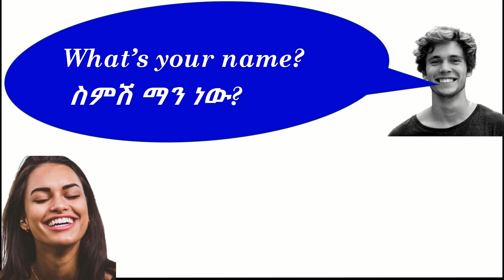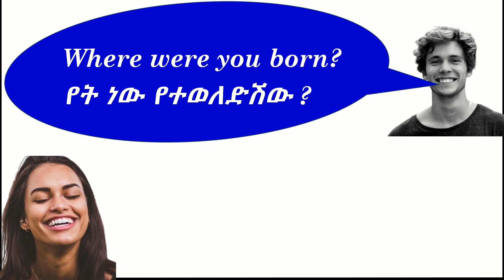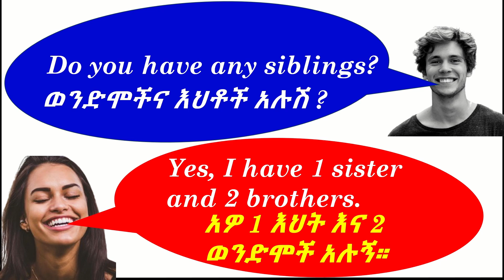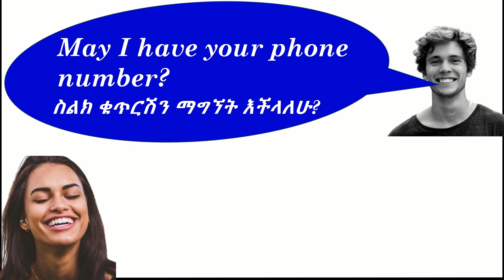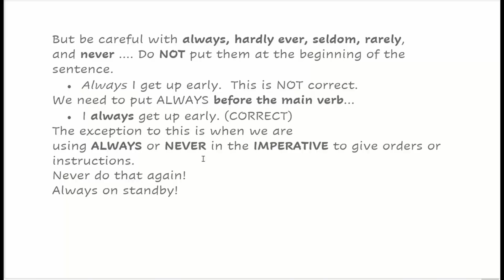English conversation practice እንግሊዝኛ ቋንቋ ንግግሮች ከነትርጉማቸው